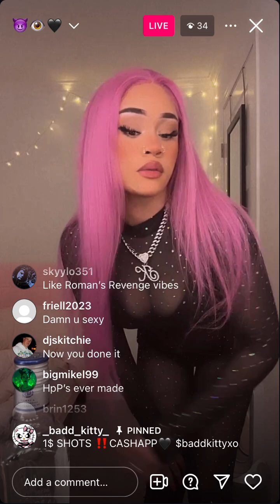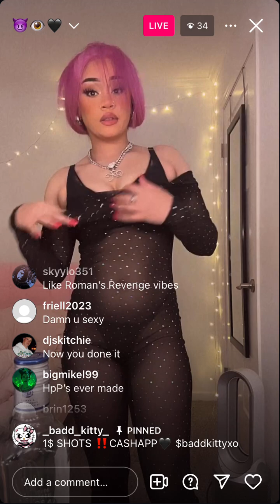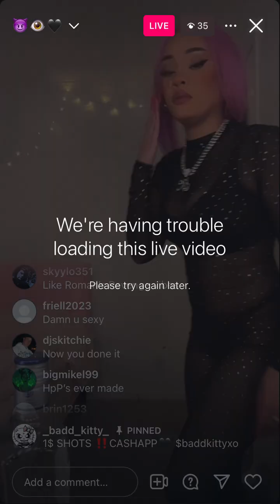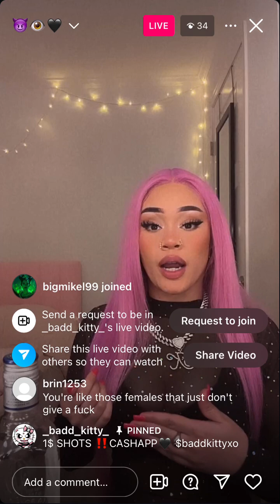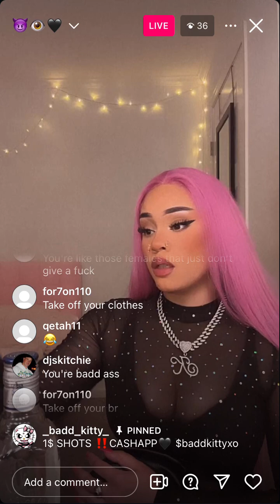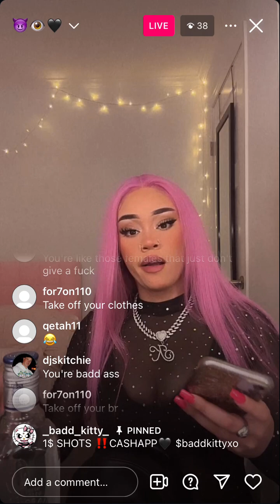July 19, 2024